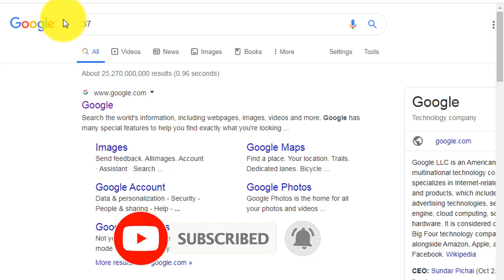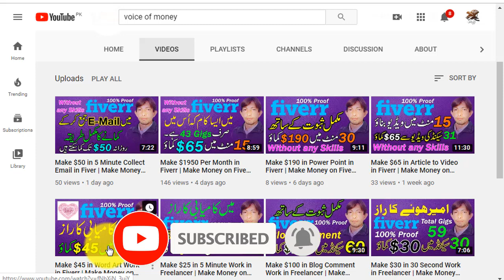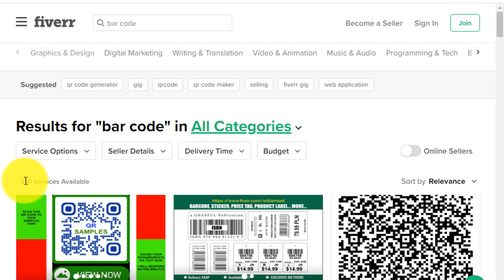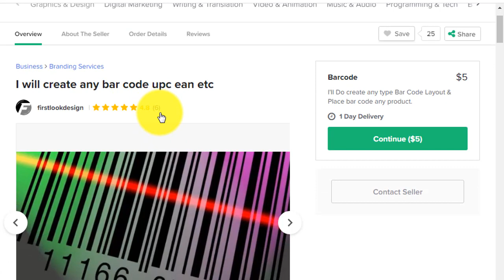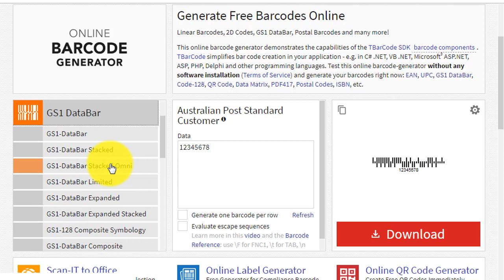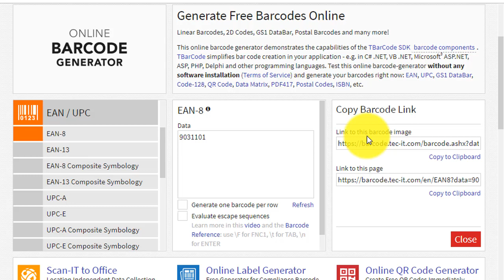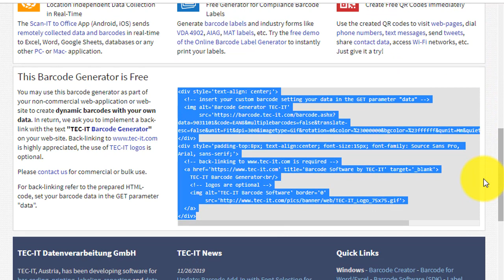Make $5 in 5 Minute Bar Code in Freelancer | Make Money on Fiverr | Without Any Skills in Urdu 2020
Make $5 in 5 Minute Bar Code in Freelancer 100% Proof | Make Money on Fiverr | Without Any Skills in Urdu 2020 😱

Make $5 In 5 Minute Bar Code in Freelancing Make Money Online without Any Skills🔥 Bar Code | Bar Code Easy Work In Urdu / Hindi.